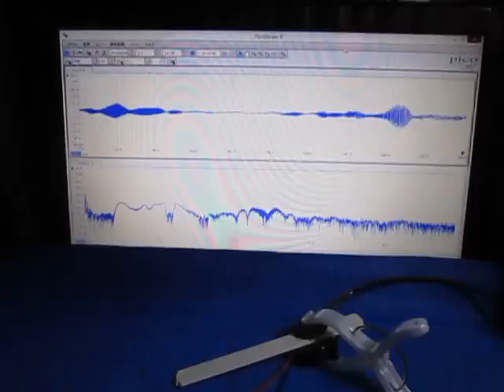超音波に関する基礎実験 （超音波システム研究所 ultrasonic-labo）